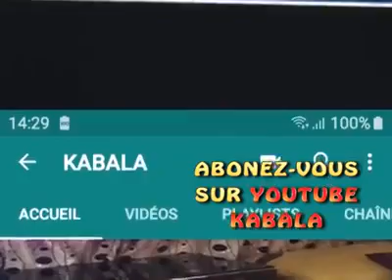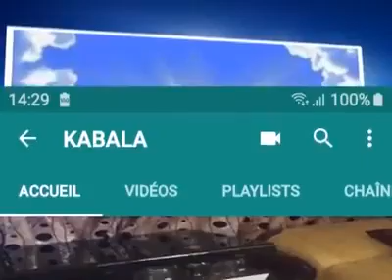imam sékou blen